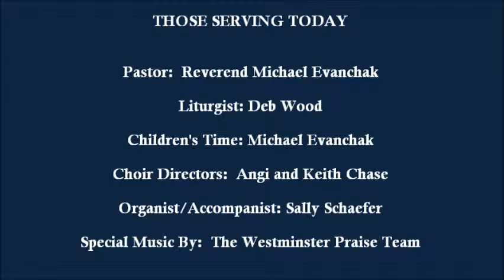FPC Service 2015 02 08